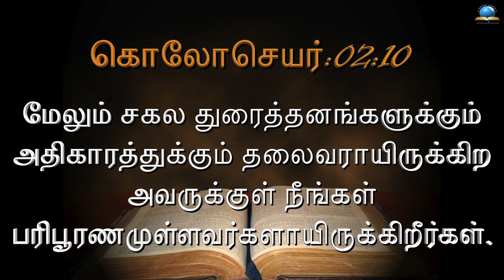இன்றைய வசனம் [11/07/2022] - Today Bible - Tamil Bible Verse